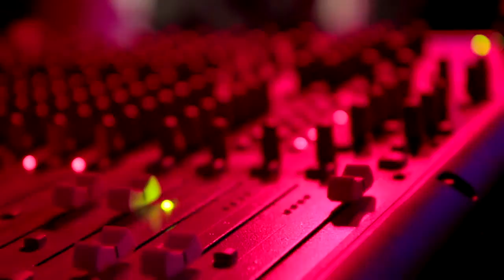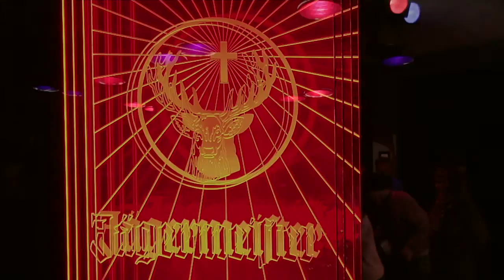CDR Berlin Workshop MORPHOSIS (Delsin)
CDR Berlin on January 31st with POLE & MORPHOSIS at Berghain Kantine

Every music producer asks the same questions: you work on a tune for ages but something is still missing, you are just not sure what it is. Is the sound right, is the arrangement convincing, is it working on the dancefloor? What are my buddys thinking about the tune? When is the tune really finished? We might get a bit closer to the answers at CDR Berlin because here everyone has the chance to air their tunes among like minded folks in a club environment. At the beginning of the evening you can learn in workshops from the ones who know and share your ideas or ask what you always wanted to ask. In January, RBMA and CDR Berlin started 2012 in style, welcoming Morphosis, who released the highly praised album What Have We Learned last year. He was followed by Stefan Betke aka Pole who shed some insight on his work, tools and philosophy being an experienced musician, producer and mastering engineer. The aim is to exchange ideas in an open Q&A instead of just listening to a frontal lecture. The workshops is followed by a DJ Set by the CDR Berlin team Dirk Rumpff, John B. Savary and the originator Tony Nwachukwu from CDR London. They will play the tunes that were previously submitted via cdrberlin.net or via CD / USB Stick during the night. The name of the artist will be screened on to the wall so everyone has the chance to receive immediate feedback. This OPEN CDR will be followed by special sets by the workshop guests Pole and Morphosis who will provide even more insight into their working routines. A "Best-Of" the evening will be broadcasted on RBMA Radio and Soundcloud.